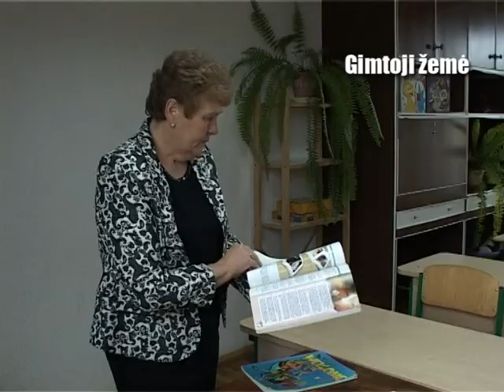Gimtoji žemė 2012 08 25 antra dalis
TV laida "Gimtoji žemė" antra dalis

Televizijos laidą Gimtoji žemė žiūrėkite kiekvieną šeštadienį 8:30 per LTV !